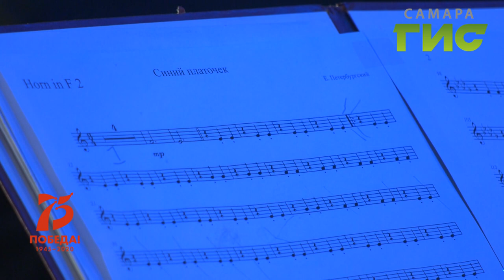Проект "Песни Победы" / "Синий платочек". Музыка: Е. Петерсбургского. Слова: Я. Галицкого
Исполняет: Самарский концертный духовой оркестр. Художественный руководитель, главный дирижёр, Заслуженный артист Самарской области  Марк Коган.
Солист: лауреат международных конкурсов Ирина Сигал.
Дирижёр: Сергей Рыбин.